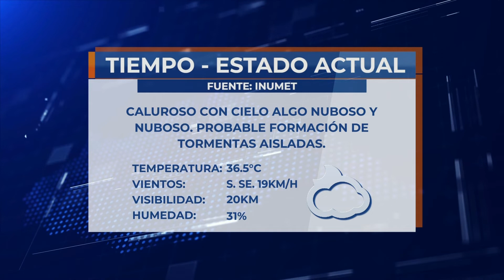Infotres Central - 20/12/2021 - Bloque 04